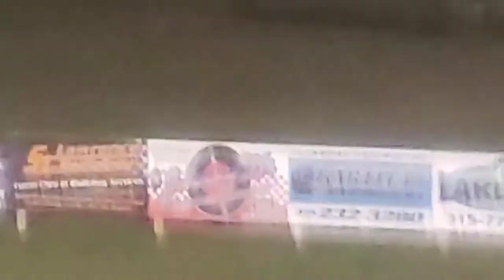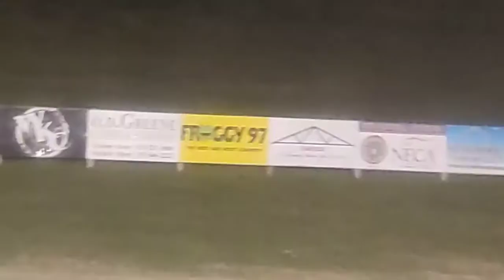ESS 9 11 21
night two The Showdown in September The Showdown in September THE END OF THE 2021